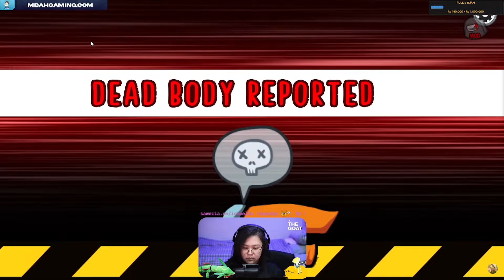JADI IMPOSTOR BARU GRENADIER, BLINDING!! ft. @TheJooomers #106 - Among Us MOD Indonesia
Hi Guys!

Akhirnya main Among Us lagi setelah sekian lama gak main~ Kali ini nyobain main Impostor Baru: Grenadier. Dia bisa ngeflash satu area dan orang yang disekitarnya jadi buta gak liat apa-apa. Seru banget hehe!

🎵 Song Credits
Intro:
TheFatRat, Slaydit & Anjulie - Stronger [Monstercat Release]

▶ I do not claim ownership of the music used in this video.

*Highlights are from my streams.